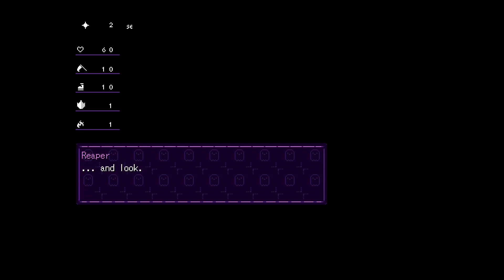Grimm's Hollow Part One